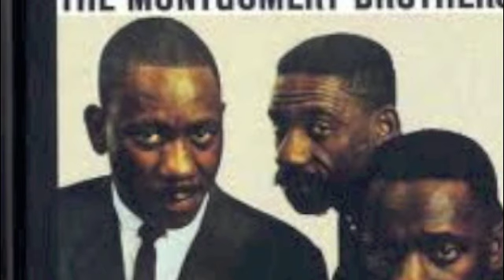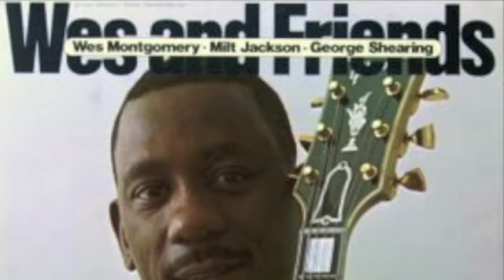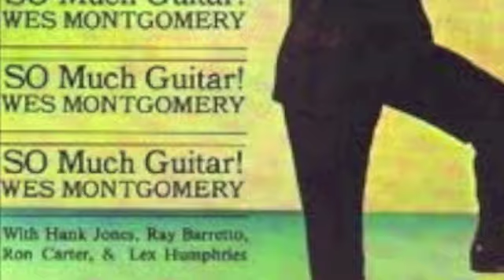Ted Shumate - One For Wes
From the CD "El Toque Del Amor" Ted Shumate - Guitar/Composer, Chip McNeill - Soprano Sax, Gumbi Ortiz - Congas, Ron Reinhardt - Keyboards, Patrick Bettison - Bass, Kenny Suarez - Drums